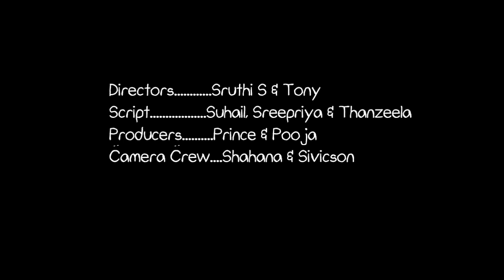The Rapport - A Close & Harmonious Relationship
Its a skit done by the students of Group C, 1st year MBBS, GMC Kollam. Their initiative is to spread the importance of immunisation to the general public.

Directors. Sruthi S & Tony
Script. Suhail, Sreepriya & Thanzeela
Producers. Prince & Pooja
Camera Crew. Shahana & Sivicson

CAST
Rosanna
Susanna
Nikhil
Savin
R Aiswarya

Supporting Artists
Trupti
Sujith
Sanjay
Neha